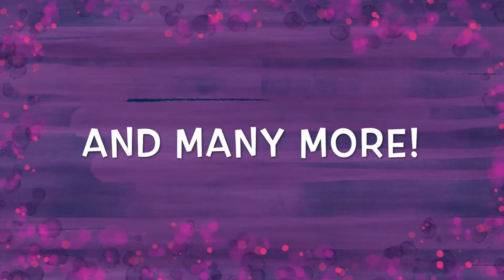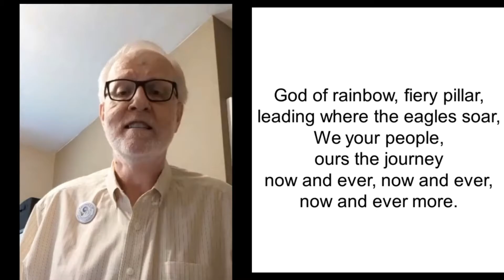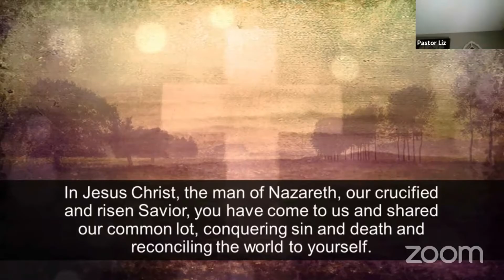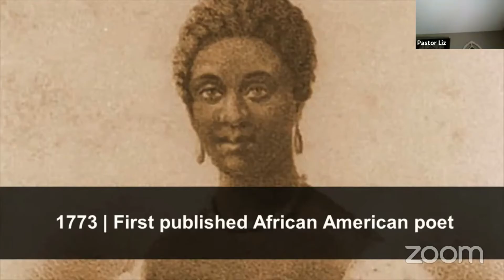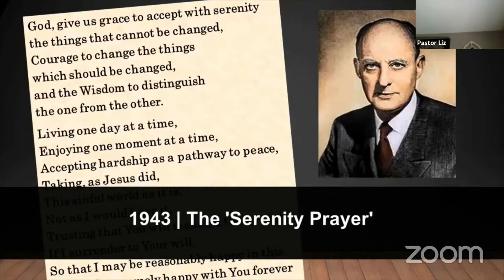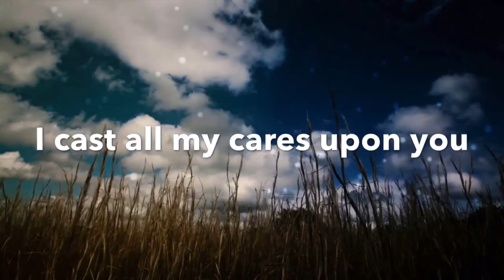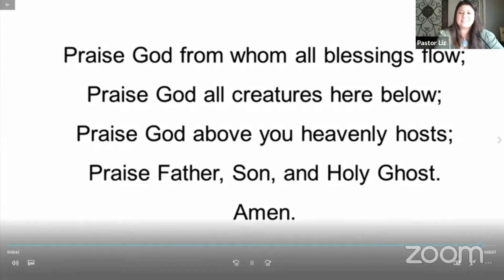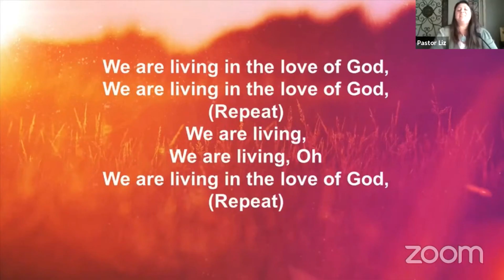St Paul's United Church of Christ Worship June 28, 2020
Thank you for joining us in worship today.